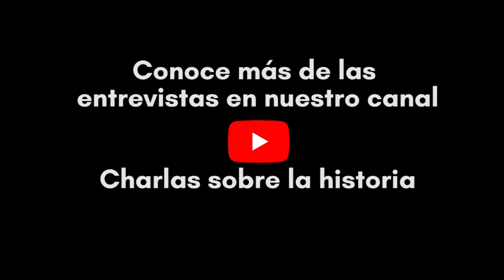Cápsulasobrelahistoria sobre posconflicto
Recopilación de fragmentos de entrevistas que hablan sobre el rol de la historia en el posconflicto y en la construcción de paz en Colombia.